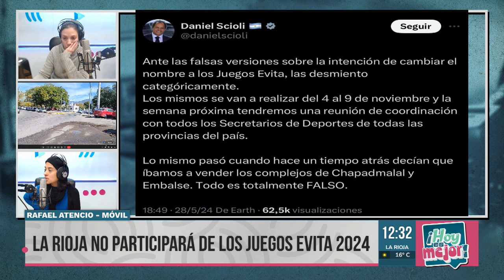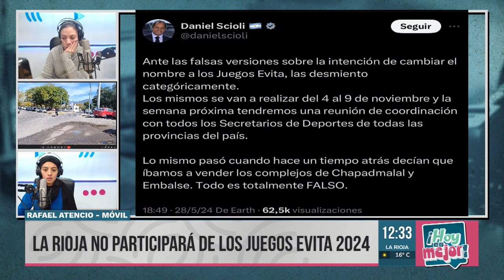Juegos Evita: La Rioja no participará por falta de financiamiento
El secretario de Deportes de la provincia Jorge Córdoba en conferencia de prensa confirmó que el gobierno nacional a través de una reunión vía zoom con el secretario de Ambiente, Turismo y Deportes de la Nación, Daniel Scioli decidió cambiar el nombre de Los Juegos Nacionales Evita, reducir la cantidad de disciplinas participantes y desfinanciar el sistema para que cada provincia se haga cargo de su delegación.